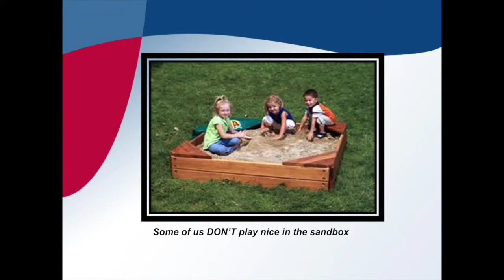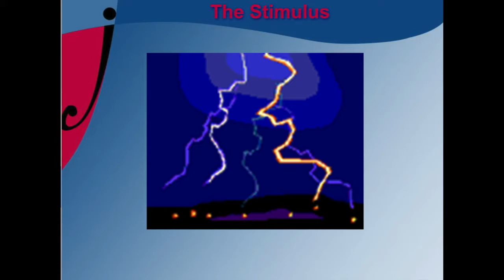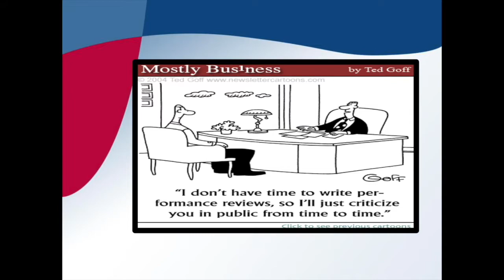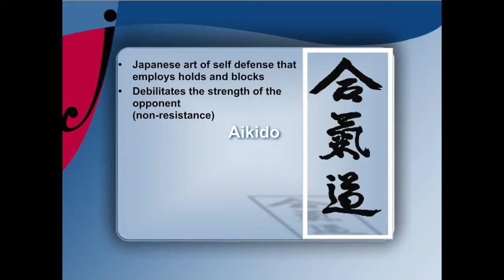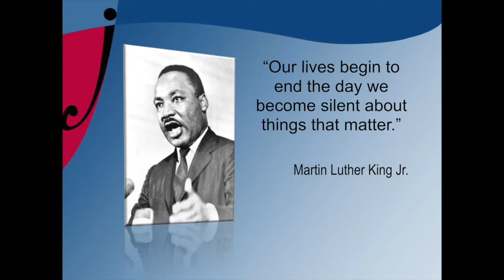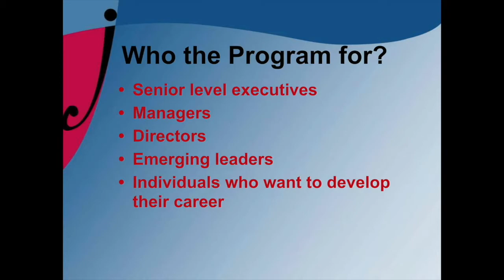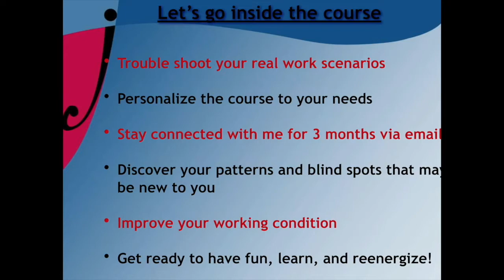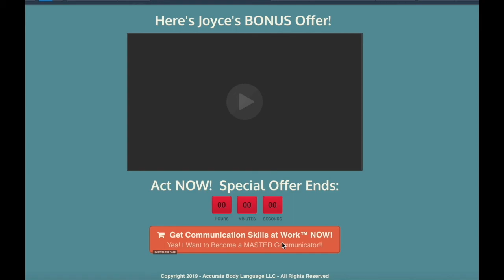000 Kick Conflict to the Curb JW JG